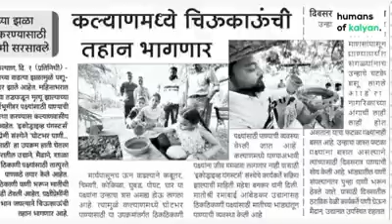Mahesh Banker|Pakshi Premi of Kalyan|Birds saver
A Kalyanker, He is a Bird saver working with NGO, His love and passion towards Birds is Unbelievable.

Credits
edit and shoot -kunal yadav
Director-Abbas Pocketwala
Venue-Roso cafe,
Special thanks to guest Mahesh